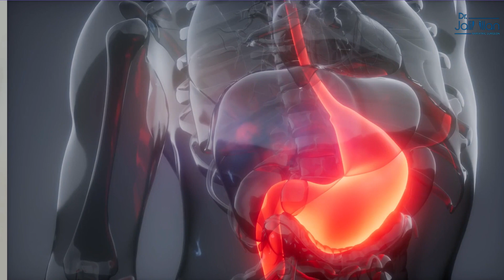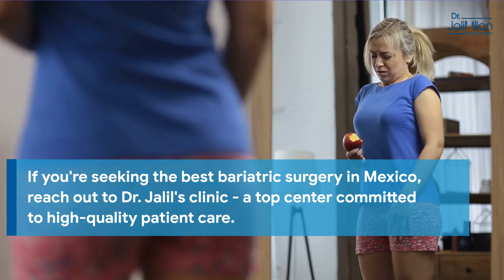Effects Of Eating Popcorn After Gastric Sleeve Surgery | Can You Eat Popcorn After Gastric Sleeve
✨Discover the Effects of Eating Popcorn after Gastric Sleeve Surgery in this eye-opening video!👀 We've got you covered in this video, where we dive deep into the effects of eating popcorn after your surgery. 🍿
🤔A must-watch for every popcorn enthusiast who's gone under the knife. Learn about potential consequences, as well as alternative snacking options, in this comprehensive guide. 📚
👉Don't forget to check out our accompanying blog post, which is filled with even more helpful information about this topic! 🌟